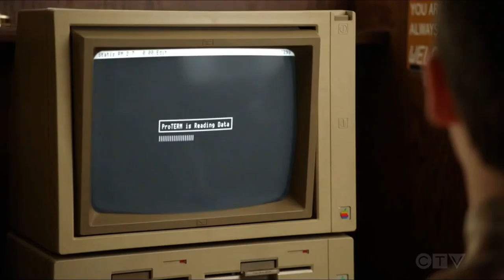Sheldon is Out to Buy Modem with Dad [Full HD]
This video is a clip of the TV Show : Young Sheldon.